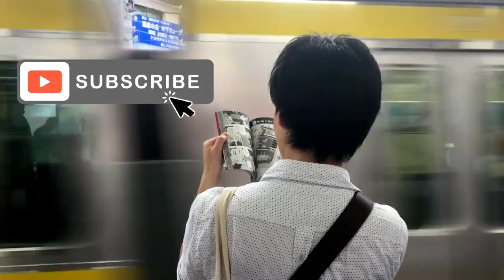Conociendo el Manga BACKHOME ~ Entrevista con Sergio Hernández y Toni Caballero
Conoce los entresijos de ser mangaka y publicar un manga de éxito como Backhome en esta entrevista a Sergio Hernández y Toni Caballero.
Backhome ➡️ (Amazon)